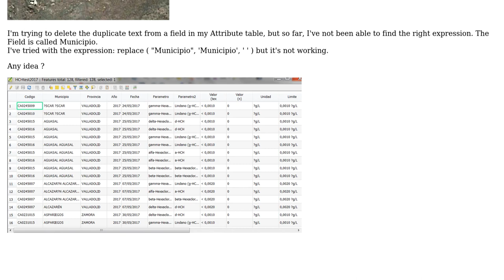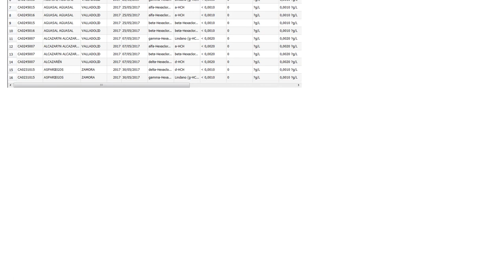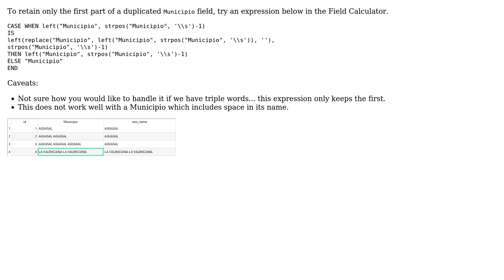GIS: Delete duplicate text in Atribute table, qgis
With thanks & praise to God, and with thanks to the many people who have made this project possible! | Content (except music & images) licensed under CC BY-SA | Music | Images & others | With thanks to user prigual user Mark Ireland user Kazuhito and the Stack Exchange Network Trademarks are property of their respective owners. You are responsible for your own actions.